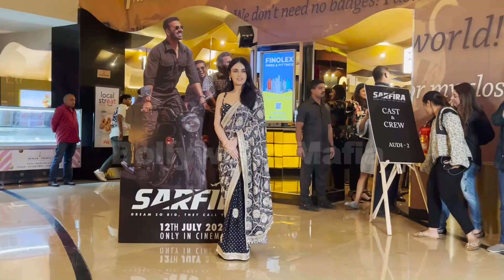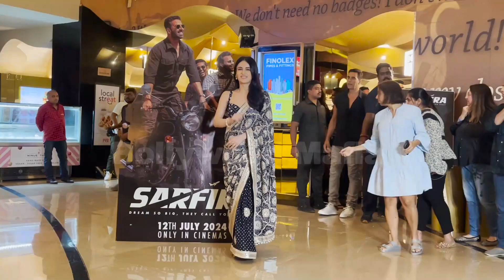Akshay Kumar ,Suriya , Radhika Madan Along With Sudha Kongara Will Be Spotted At Juhu PVR For The Sc